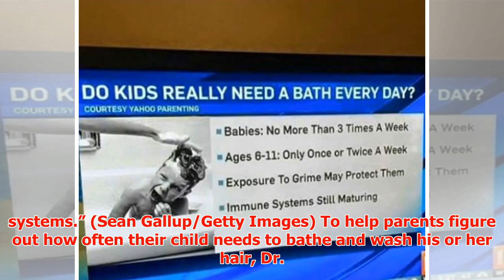How Often Do Children Need to Bathe?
► October 1, 2016 10:29 am Last Updated: October 7, 2016 4:54 pm For many families, bath time is a str...